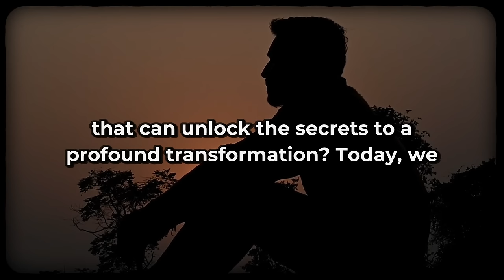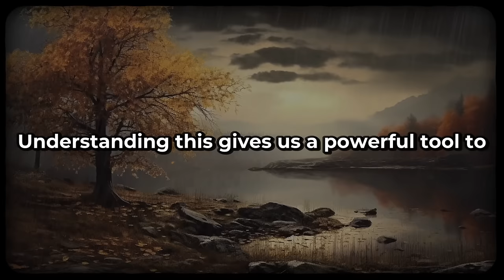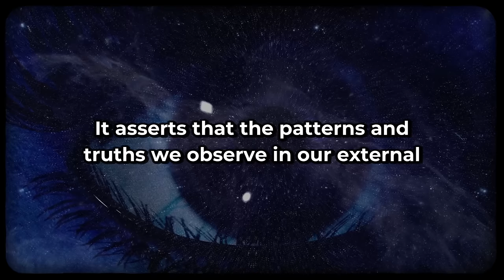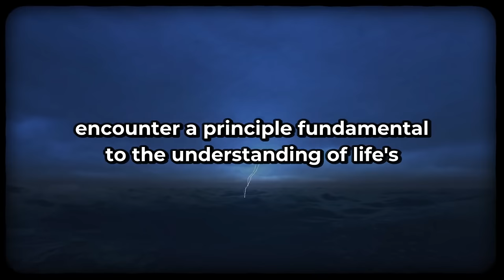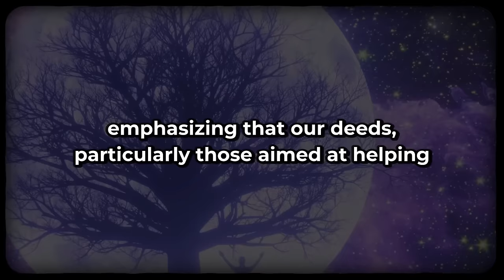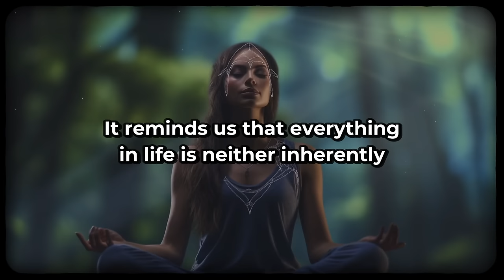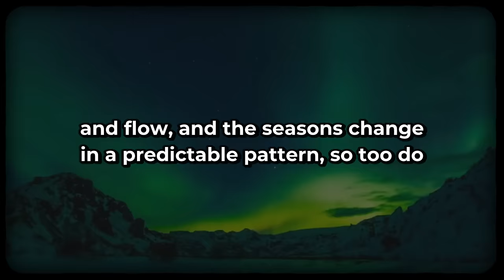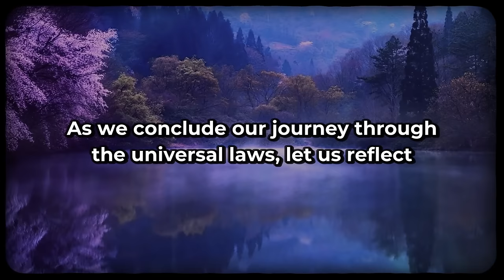MASTER The 12 UNIVERSAL LAWS That GOVERN Our Lives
Have you ever wondered if there's more to life than meets the eye, hidden beneath the surface, waiting to be discovered? What if I told you that there are twelve universal laws governing our lives, laws that can unlock the secrets to a profound transformation? Today, we embark on a journey to uncover these powerful 12 universal laws, a journey that promises not just knowledge, but transformation.